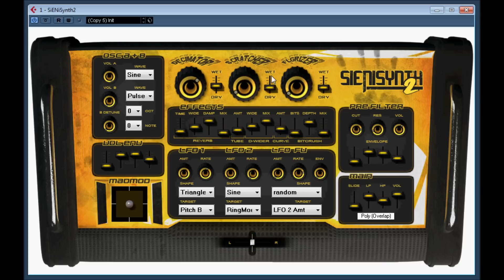SiENiSynth2 by sslabs / SiENiSoundLabs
SieniSynth 2 by  sslabs / SiENiSoundLabs
SSLABS SiENiSynth2 VSTi
just a simple video show standard presets and sounds by using Blip2000 Matrix / sequencer midi sequencer
ABOUT:
Making psychedelic trance for a living made me crave a synth that´s more psychedelic trance
oriented and that encourages playing around with the knobs
This is the 2nd in line for the SiENiSynth product
A new freshly modded synth that, has the same idea as the predecessor, but is not based
on the same synth
SPECIFICATIONS:
2 Oscillators // 1 with Detune and Volume Envelope
2 Regular LFOs // With basic wave shapes plus white & pink noise
1 LFO Fu // with regular plus an additional tri/saw, s&h and random wave shapes for some
crazy ass Kung Fu audio moves.
(All LFOs can be assigned to any useful perimiter in the synth to design utterly mad sounds)

Reverb // Basic reverb
Tube Distortion // Basic distortion to phatten things up quickly.
D-Wider // Simple and clean stereo widening based on my 'D-Wider 1.0' VST plugin.
Curve // Easily change the shape of your output wave for more dominant sound.
Bitcrusher // For the Nintendo Generation, you know who you are.
Decimator // Another crunchy Bitcrusher like effect.
Scratcher // Obviously creates some scratchlike sounds.
Flgrizer // Another whacky FX, don´t see the point in explaining TZHIKUWAKUWEIOUKWAKA.
Pre-Filter // Basic LP filter with envelope.
Slide // Note slider to slide between notes in Mono mode.
LP + HP Filter // for quick highpass and lowpass filtering of signal before reverb.
Main Volume // Wait for Captain Obvious to come to your resque if you´re having trouble
figuring this one out.
Poly-Mono Selector // to choose between different Poly and Mono modes
MadMod // Last but definitely not least, MadMod! Based on the previous SiENiSynth´s MadMod.
This is to have control over some secret perimiters that will surely create mayhem out of anything.
(Remember that this VSTi Synth was mainly made to create something new and exiting so most fun will
come out of assigning LFOs to different crazy FX and even assigning an LFO to another LFO.
INSTALLATION:
Just put the .dll file into your host application VST folder

most / all of the above was copied from the original read me file.

please note these vst plugins may sound better if you try them for your selves ,